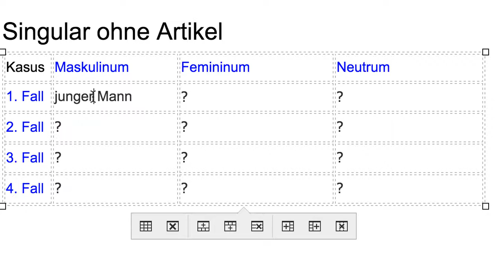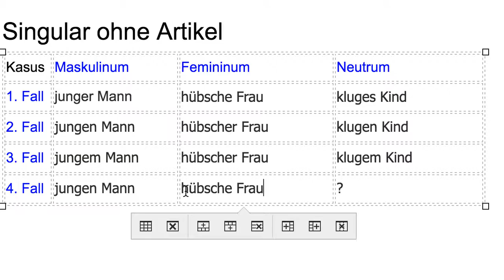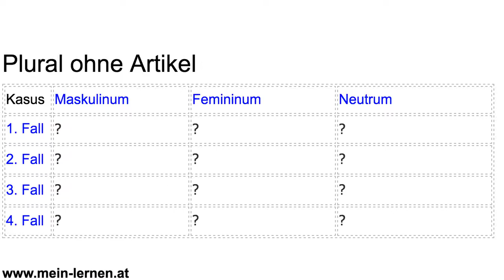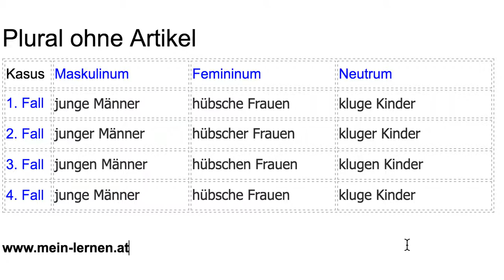Deklination Adjektive ohne Artikel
Hier werden die 4 Fälle des Adjektivs ohne Artikel im Singular und Plural gebildet.